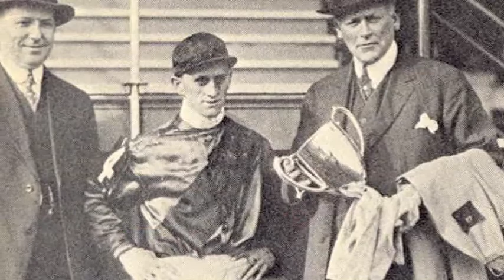LU Roscoe Goose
The story of the "Golden Goose" the Jockey with the  Longest shot in KY DERBY history is "Uncovered"